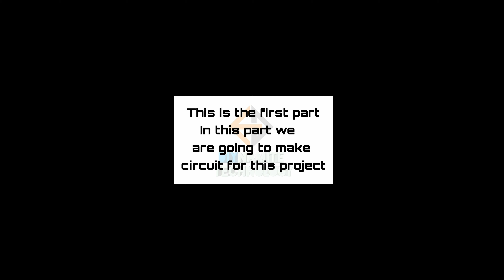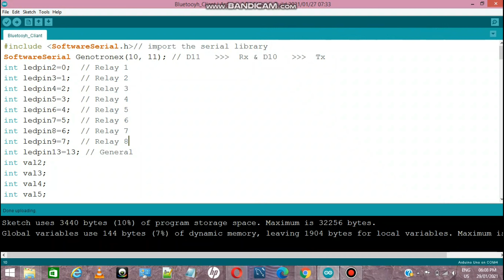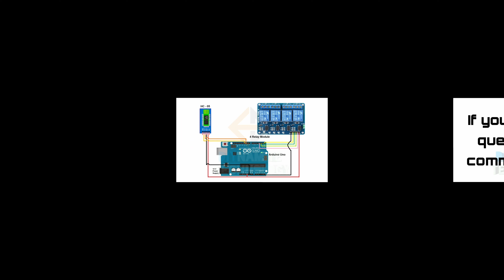How to make Home Automation Project using Mobile [Part-1] | Using Arduino | Engineering Project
In this video we are going to learn how to make a home automation project using arduino, HC-05, etc.
This is the first part of this project  in which we are going to build circuit for this project

4. Male - Female Jumper Wires